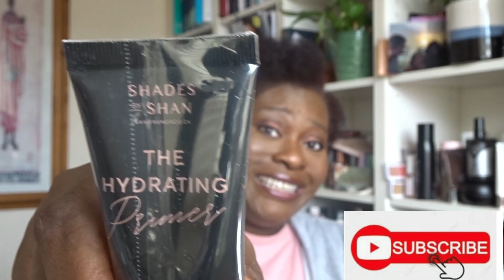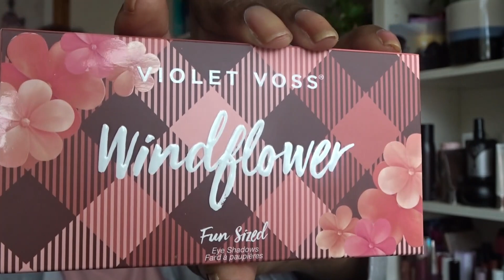Revealing Contents of April Giveaway & The Beauty Bundle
I hope you are all well. Let's hope for a 2022 full of love, laughter, support for each other and joy. And definitely no slapping the crap out of each other a la Will Smith!

Each month I will give a box of mixed beauty items that I have obtained over the month.
The box will be given to the Public Subscriber who leaves my favourite comment.
I will leave a "YOU WON!" under my favourite comment.

                                              BOXES FOR SALE
Each month I will create a Beauty Bundle box.
The box will sell for £10, £15,  £20 or £25
I will sell to the first subscriber who has provided the contents

ON SALE AT EBAY
1. Elemis Peptide4 Plumping Pillow Facial

2. Viseart Eyeshadow Palette Neutras Mattes Mileau

3. Violet Voss Oh Snap Gingerbread Eyeshadow Palette

4. Violet Voss Windflower Funsized Palette

5..Farmacy Honey Grail Ultra Hydrating Facial Oil

6. Perricone No Rinse Miscellar Cleansing Treatment

7. Luxie Purple Eye Brush Set - SOLD